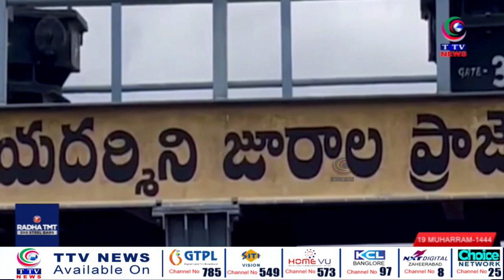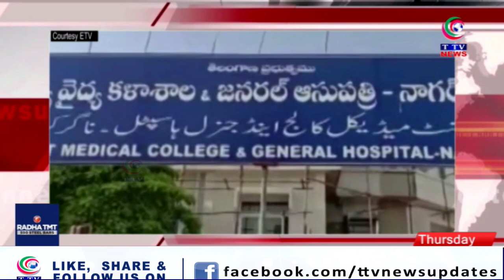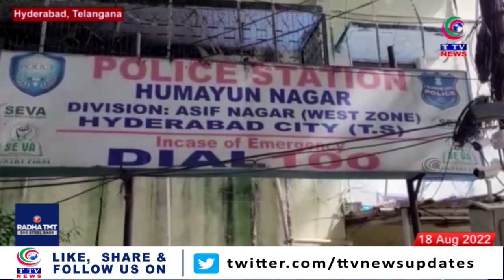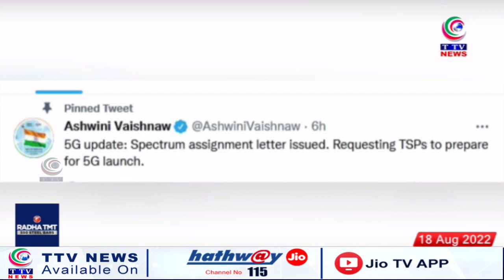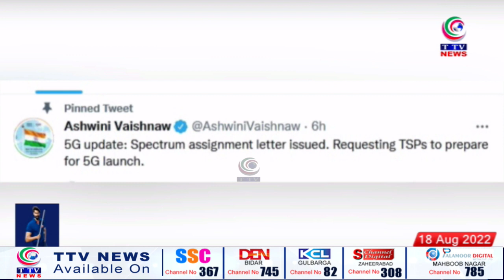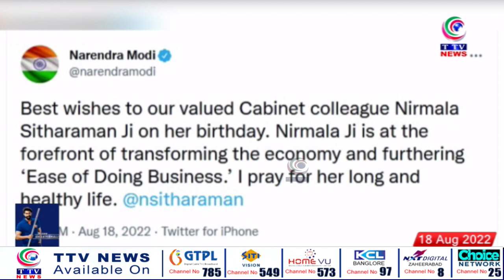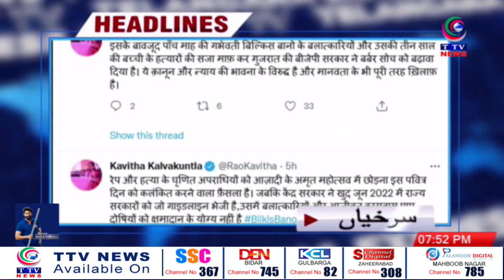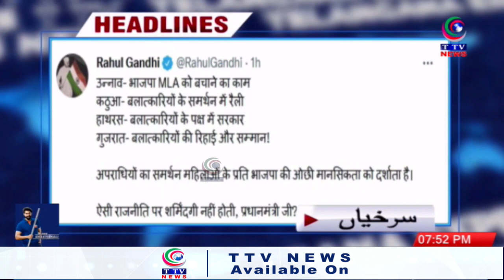Telangana Express || News Bulletins || 18 August 2022 || TTV News Channel || PART 2